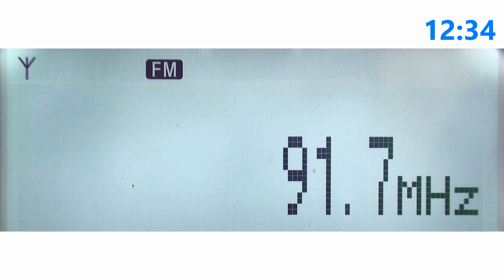Mix noID E skip 13-junio-2023